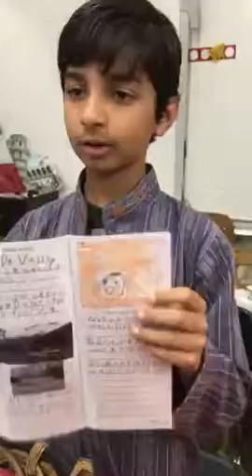Saad presenting Pakistan